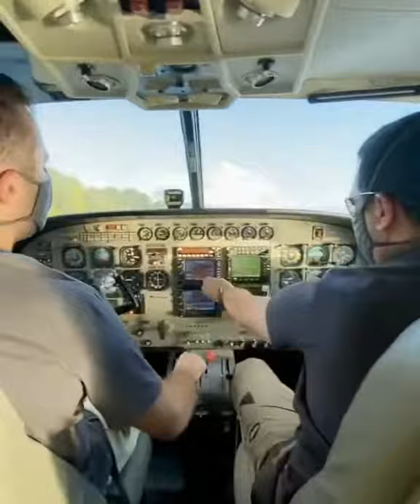Cessna Caravan Anfibio PR-MPK Aerotaxi / Cessna Caravan Amphibious PR-MPK Aerotaxi